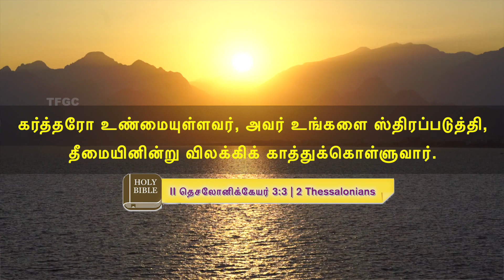நிலைநிறுத்துவாராக (18 February 2021) | Pastor A Pratapsingh - TFGC